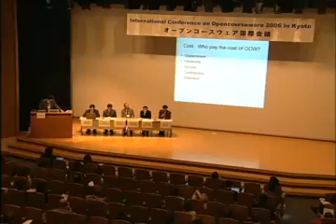International Conference on Opencourseware 2006 in Kyoto Issues in Near Future 01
International Conference on Opencourseware 2006 in Kyoto

Moderator:Michihiko MINOH(Kyoto University)
Yoshimi FUKUHARA(Keio University)
Chiharu KOGO(Waseda University)
Haruo TAKEMURA(Osaka University)
Hitoshi INOUE(Kyushu University)
Nobuyasu MAKOSHI(Tokyo Institute of technology)